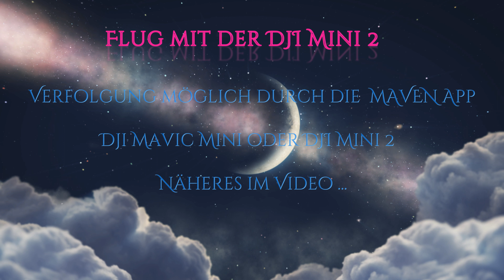DJI Mavic Mini und Mini 2 haben KEINE Tracking-Funktion, doch "MAVEN" macht es Möglich ...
Ich probiere gerade mit meiner neuen DJI Mini 2 die kostenpflichtige Maven App (17.- Euro) die im Augenblick nur mit IOS, also iPhone funzt. Damit kann man Wegpunkte, die man daheim vorgefertigt am PC, oder auch Vorort gemacht hat,  abfliegen. Natürlich kann man sich auch quasi "TRACKEN" lassen, was meiner Meinung eine tolle Funktion ist. Die Drohne schaut da auf das GPS Signal vom Handy und verfolgt dieses. Also ein richtiges Tracking ist es nicht, aber das Programm macht das verdammt gut. Die App kann vieles mehr, was ich erst alles durchprobieren will.

Video: DJI Mini 2

Kameras/Objektive
★ Sony Alpha 6400
★ Objektiv APSC - Sony SEL 16-70/f4.0
★ Objektiv APSC - Samyang AF 12/f2.0
★ Objektiv APSC - Sigma 16/f1,4
★ Objektiv APSC - Sony SEL 55-210/f4.5–6.3 OSS
★ Sony ZV-1
★ Apple iPhone 11 Pro

Actioncam
★ GoPro Hero 10
★ GoPro Media Mod Hero 10
★ Magnetischer Drehclip
★ GoPro Dualladegerät + Akku

Drohne
★ DJI Mini 2 Fly More Combo

Kamera - Zubehör
★ Variabler ND Filter
★ Objektivfilter-Adapterringe 37-82mm
★ Kamera Monitor
★ Manfrotto PIXI Tischstativ
★ Rollei Traveler No 1 Carbon
★ Selfiestick bis 2,7 Meter
★ Selfiestick bis 1,5 Meter
★ Røde Wireless GO II Single

Fernglas
★ Steiner Sky Hawk 4.0 Fernglas 8x32
     Zeiss Monocular 8x20

★ SOTO Amicus
★ Titan Tasse 420 ml
★ Titan Topf 900ml
★ Titan Pfanne mit Keramikbeschichtung
★ Titan Grillzange
★ Titan Grillgitter
★ Katadyn Wasserfilter BeFree

Schlafen / Lagern
★ Super Light Tarp 3 x 2,9
★ Begadi Tarp - Pencott Greenzone
★ Helikon-Tex Supertarp/PenCott Wildwood
★ Paracord 550 (Coyote Black Snake)
★ Paracord 3mm

Rucksäcke / Taschen / Handschuhe
★ Fjällräven Stubben
★ Fjällräven Singi 20
★ Helikon Tex Foxtrot MK II
★ Helikon Tex Numbat
★ Helikon Tex Lederhandschuhe

Diverses
★ Boonie UF Pro Striker Gen.2
★ Australian Boonie Hat
★ Opinel Baumsäge
★ Helikon Tex Medi Kit
★ Mora Kansbol
★ Old Bear
★ Gewindebohrer 1/4"
★ 1/4 "bis 3/8" Hülse
★ Trinkschlauch Military

Mückenschutz
★ Thermacell Mückenschutz
★ Nachfüllpack Inkl. Gaskartuschen
★ Nachfüllpack OHNE Gaskartuschen